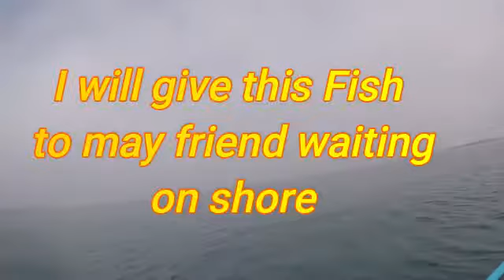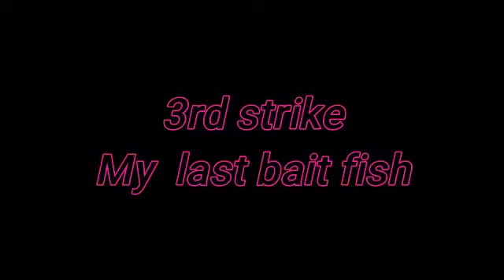Catching Queen Fish/Catfish/King Mackerel @ Dubai United Arab Emirates